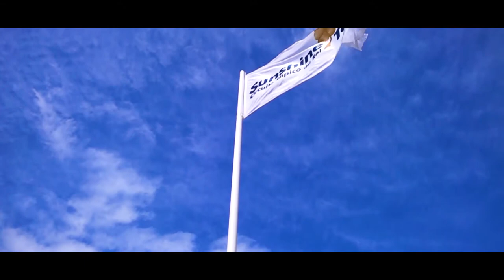The best highlights at the Sunshine Tour 2018